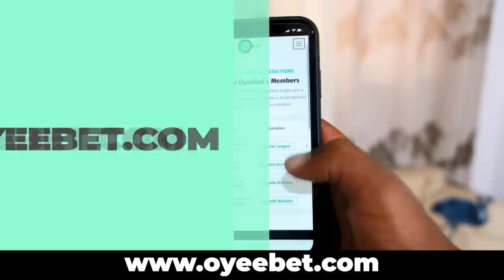PATTYNO [ Part 15 ]: Gushinga Ishyaka Rya Politike